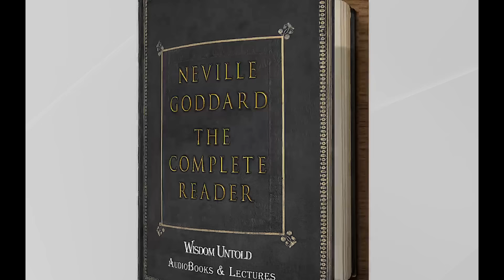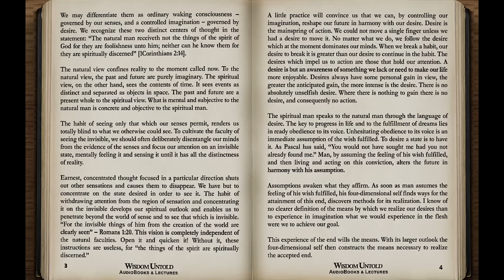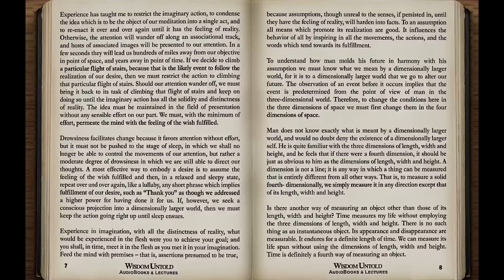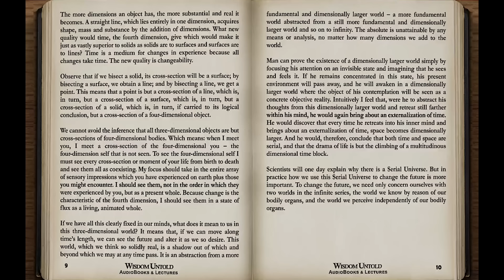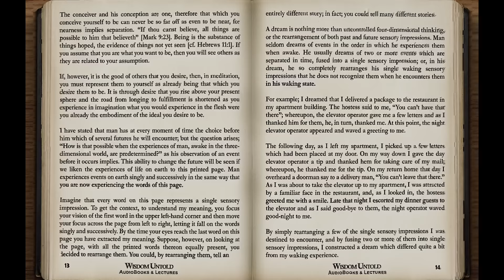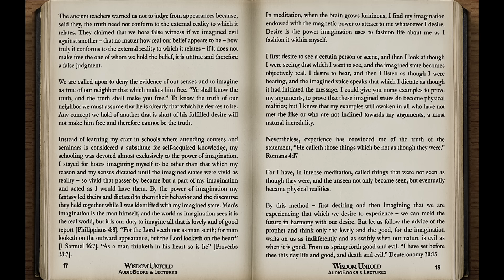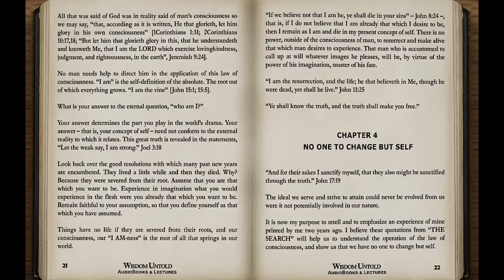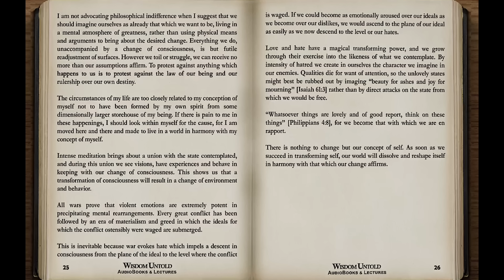Neville Goddard - Out of This World - Full Audiobook